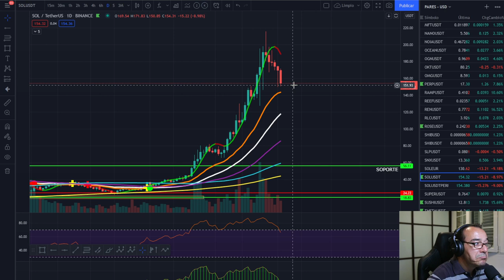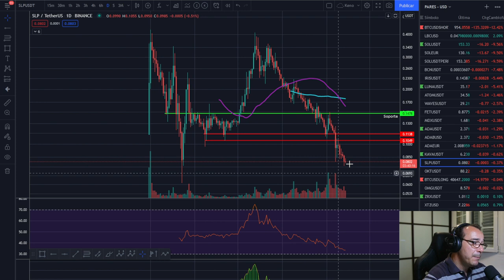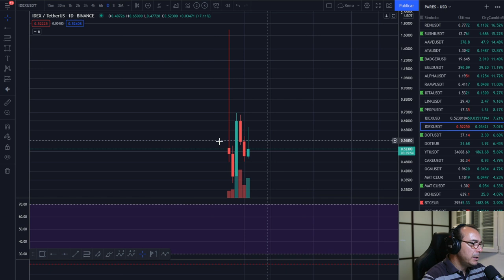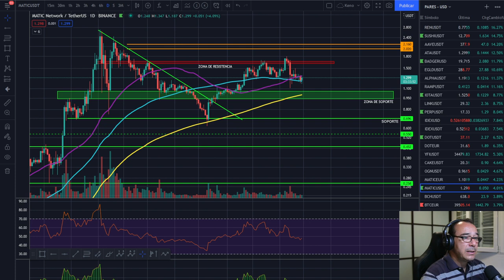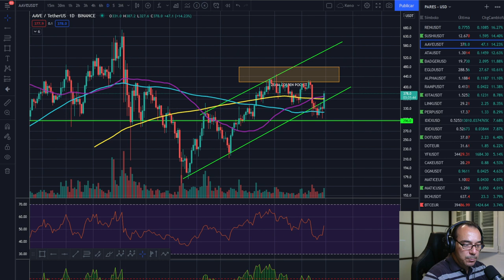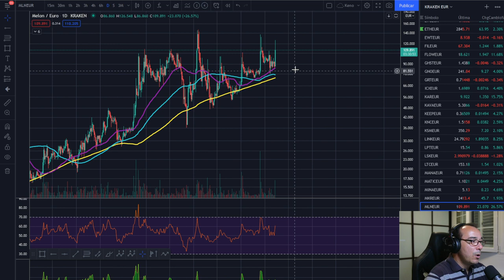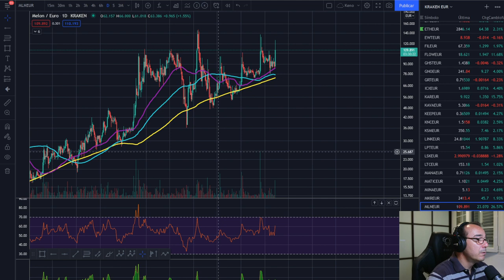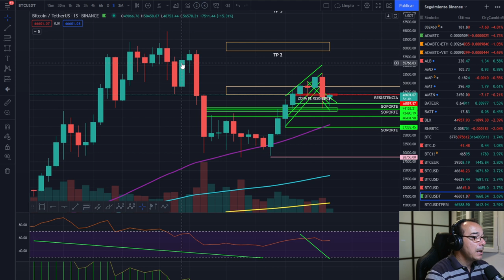🚀 BITCOIN🤢🤢🤢 ¡ CATÁSTROFE BRUTAL DESASTRE! 😱😱😱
EXCHANGES

🚀 BITCOIN🤢🤢🤢 ¡ CATÁSTROFE BRUTAL DESASTRE! 😱😱😱🚀 BITCOIN🤢🤢🤢 ¡ CATÁSTROFE BRUTAL DESASTRE! 😱😱😱🚀 BITCOIN🤢🤢🤢 ¡ CATÁSTROFE BRUTAL DESASTRE! 😱😱😱